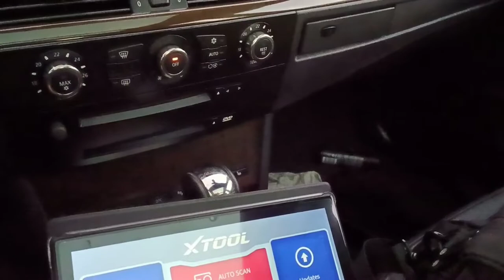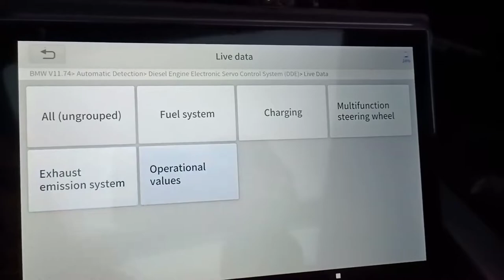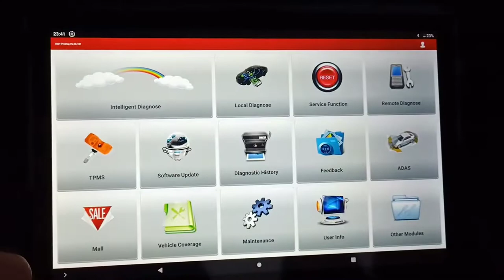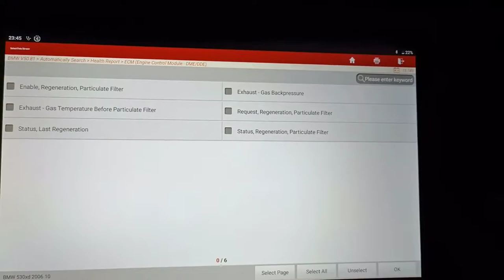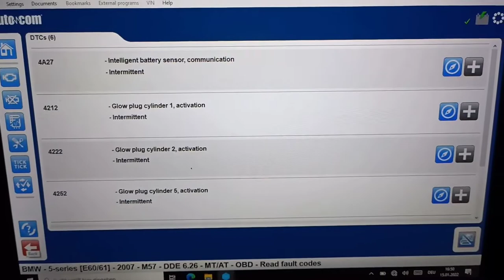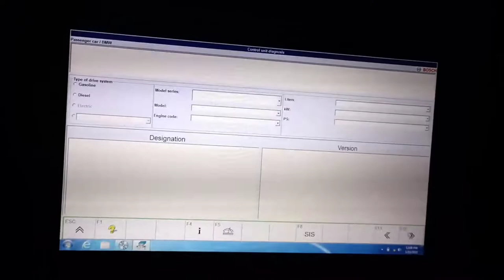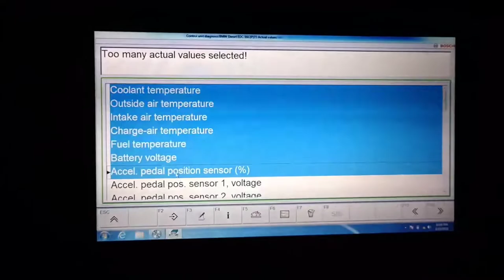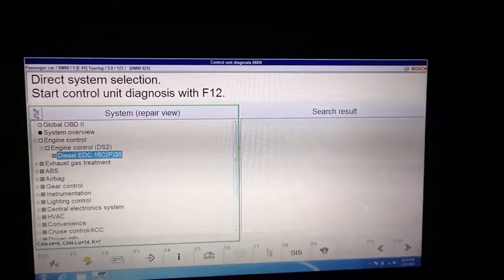Bmw scan with: Xtool, Xdiag, Autocom 2020 and KTS 540.This is not unboxing, it is real performance !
Bmw scan with: Xtool, Xdiag, Autocom 2020 and KTS 540.
This is not unboxing, it is real performance ! Let's see if the Price brings performance !!!